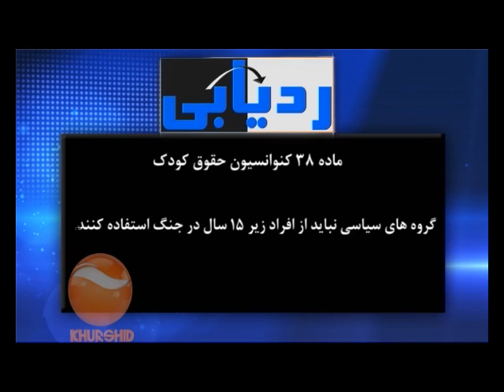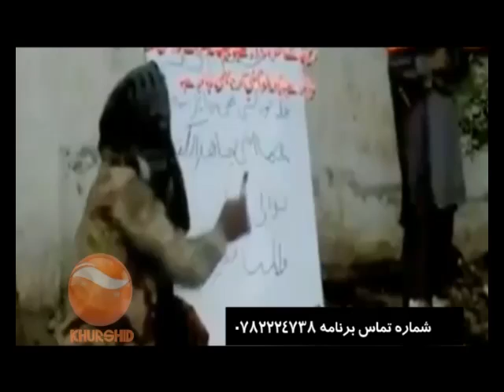RAD YABI SUSIDE ATTACK EP 23 14 2 2014